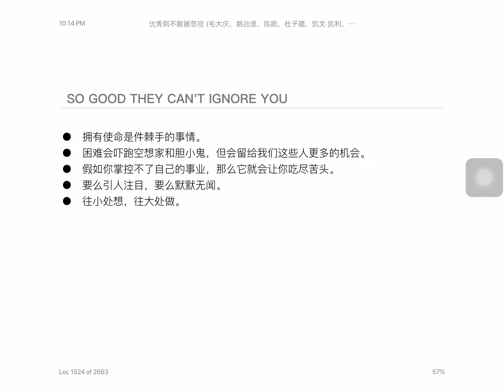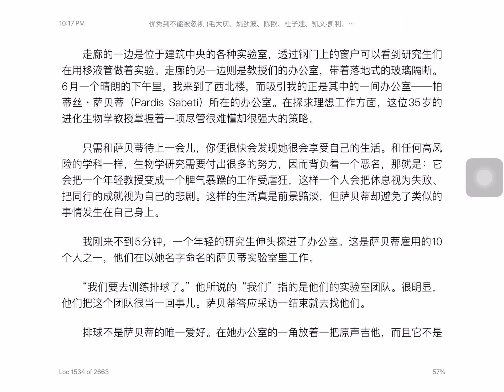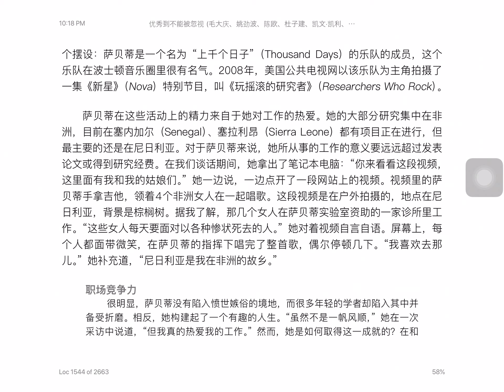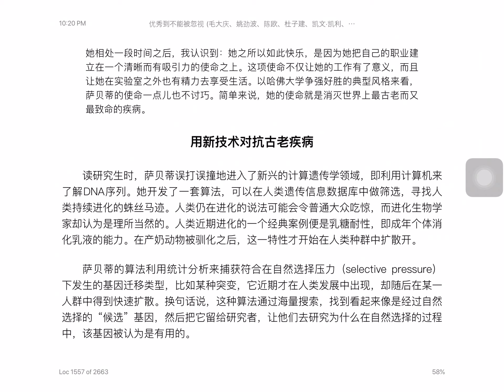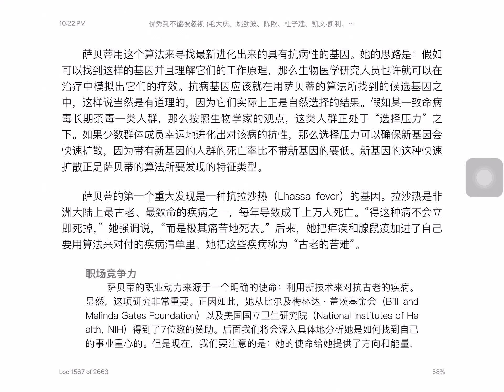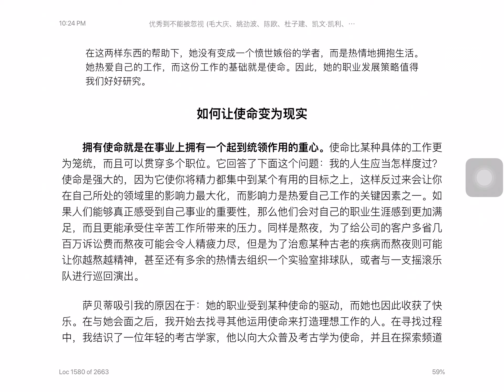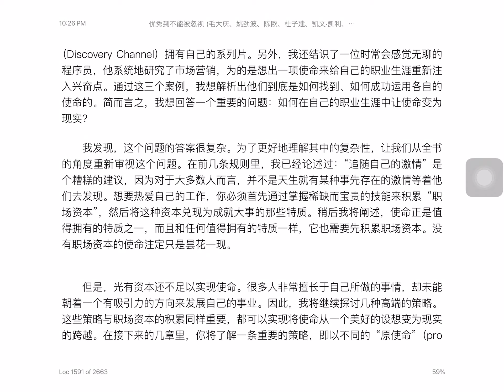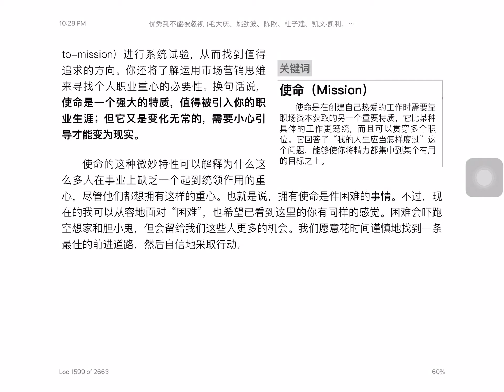优秀到不能被忽视 使命感带来意义 一 有意义的使命与有价值的人生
卡尔 纽波特：
我们从全书的角度重新审视使命感这个问题。在前几条规则里，我已经论述过：“追随自己的激情”是个糟糕的建议，因为对于大多数人而言，并不是天生就有某种事先存在的激情等着他们去发现。想要热爱自己的工作，你必须首先通过掌握稀缺而宝贵的技能来积累“职场资本”，然后将这种资本兑现为成就大事的那些特质。稍后我将阐述，使命正是值得拥有的特质之一，而且和任何值得拥有的特质一样，它也需要先积累职场资本。没有职场资本的使命注定只是昙花一现。

但是，光有资本还不足以实现使命。很多人非常擅长于自己所做的事情，却未能朝着一个有吸引力的方向来发展自己的事业。因此，我将继续探讨几种高端的策略。这些策略与职场资本的积累同样重要，都可以实现将使命从一个美好的设想变为现实的跨越。在接下来的几章里，你将了解一条重要的策略，即以不同的“原使命”（proto-mission）进行系统试验，从而找到值得追求的方向。你还将了解运用市场营销思维来寻找个人职业重心的必要性。换句话说，使命是一个强大的特质，值得被引入你的职业生涯；但它又是变化无常的，需要小心引导才能变为现实。

使命的这种微妙特性可以解释为什么这么多人在事业上缺乏一个起到统领作用的重心，尽管他们都想拥有这样的重心。也就是说，拥有使命是件困难的事情。不过，现在的我可以从容地面对“困难”，也希望已看到这里的你有同样的感觉。困难会吓跑空想家和胆小鬼，但会留给我们这些人更多的机会。我们愿意花时间谨慎地找到一条最佳的前进道路，然后自信地采取行动。